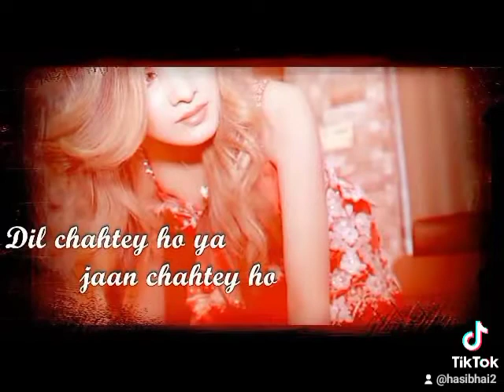Na aur deewana kar na koi bahana kar song /hasibhai tiktok video